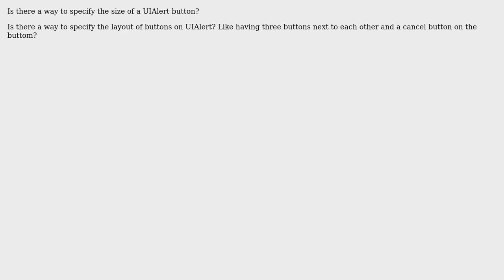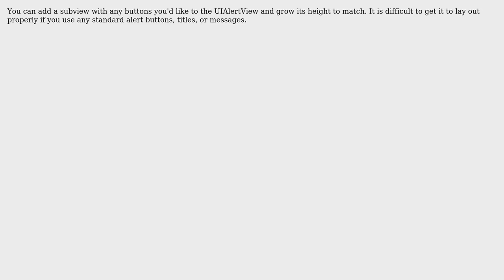UIAlert button size (2 Solutions!!)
UIAlert button size

With thanks & praise to God, and with thanks to the many people who have made this project possible! | Content (except music & images) licensed under CC BY-SA | Music | Images & others | With thanks to user Sharief user Peter DeWeese user kennytm and the Stack Exchange Network Trademarks are property of their respective owners. You are responsible for your own actions.